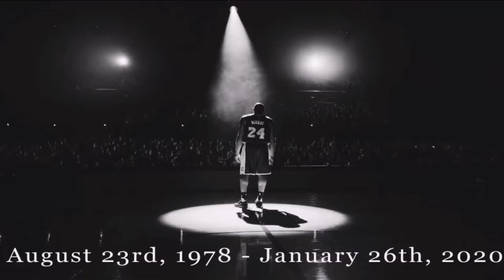Mamba Out | Remembering Kobe Bryant